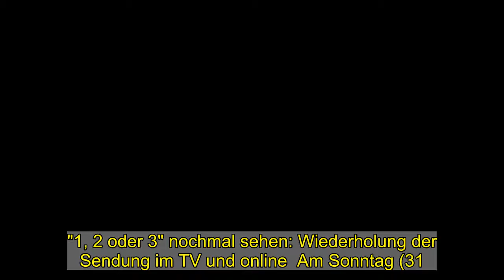"1, 2 oder 3" nochmal sehen: Wiederholung der Sendung im TV und online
"1, 2 oder 3" nochmal sehen: Wiederholung der Sendung im TV und online  Am Sonntag (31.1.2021) lief die Kinderquiz-Sendung "1, 2 oder 3" im Fernsehen. Alle Infos zur Wiederholung von "Geheimnisvolles China" online in der Mediathek und im TV lesen Sie hier bei news.de.   Am Sonntag (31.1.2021) lief um 17:00 Uhr "1, 2 oder 3" im Fernsehen. Wenn Sie die Sendung bei KiKa mit "Geheimnisvolles China" verpasst haben: Werfen Sie doch mal einen Blick in die KiKA-Mediathek. Dort finden Sie zahlreiche TV-Beiträge nach der Ausstrahlung online als Video on Demand zum streamen. In der Regel finden Sie die Sendung nach der TV-Ausstrahlung online vor. Doch leider gilt das nicht für alle Sendungen. KiKa überträgt "Geheimnisvolles China" aber auch noch einmal im Fernsehen: Am 6.2.2021 um 7:45 Uhr.  "1, 2 oder 3" im TV: Darum geht es in "Geheimnisvolles China" Nimenhao! Heute geht es bei "1, 2 oder 3" um das Reich der Mitte - China. Während Piet und Elton Glückskekse futtern, sind die China-Kenntnisse der Kandidaten und Zuschauer gefragt. Zu Gast im Studio ist die Chinawissenschaftlerin Dr. Caroline Roblitschka. Sie stellt tanzende Löwen vor und erklärt, warum diese manchmal rückwärts laufen müssen. Außerdem berichtet sie von weiteren Traditionen des Landes und warum die Zahl "4" Unglück bringt. Piet stellt sich als Großmeister des Fischstäbchen-Kung Fu vor. Und Elton stellt sich zusammen mit Passanten in der Fußgängerzone die Frage, warum Reis auf den Bergen in Terrassenform angebaut wird. Reporterkind Tomte besucht eine Wing-Chun-Schule in Frankfurt und klärt dabei auf, warum manche Übungen mit geschlossenen Augen durchgeführt werden. Ob auch die Kandidaten die Antworten wissen? Versuchen werden es die Teams aus Bonn (Deutschland), Pfarrwerfen (Österreich) und Dublin (Irland). Die Quizshow für die ganze Familie. "1, 2 oder 3" vermittelt Wissen auf unterhaltsame und spielerische Weise. Helle Köpfe sind gefragt und auch flinke Beine. Denn die Kandidaten geben ihre Antworten durch das Springen auf eines der Antwortfelder. Bei "1, 2 oder 3" können die Zuschauer live mitspielen. Die Fragen werden parallel zur Sendung auf dem Smartphone oder Tablet angezeigt. Bereits ausgestrahlte Sendungen lassen sich in der Video-on-Demand-Variante nachspielen. Wer dann noch nicht genug hat, kann im Zockerquiz quizzen ohne Ende. Mitspielen kann man über die ZDFtivi-App oder bei 12oder3livedabei.tivi.de. (Quelle: KiKa, übermittelt durch FUNKE Programmzeitschriften)  "1, 2 oder 3" im TV: Alle Infos auf einen Blick    Thema: Geheimnisvolles China   Wiederholung am: 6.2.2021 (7:45 Uhr)   Bei: KiKa   Mit: Elton, Dr. Caroline Roblitschka   FSK: Ab 6 Jahren freigegeben   Produktionsjahr: 2019   Länge: 25 Minuten   In HD: Ja   Folgen Sie News.de schon bei Facebook und YouTube? Hier finden Sie brandheiße News, aktuelle Videos, tolle Gewinnspiele und den direkten Draht zur Redaktion.  roj/news.de